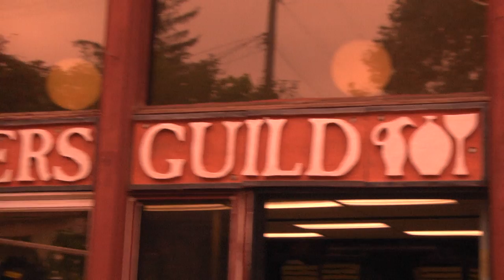Potters Guild - Ann Arbor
The Potters Guild in Ann Arbor is a non-profit organization which offers classes and sells handcrafted pottery.